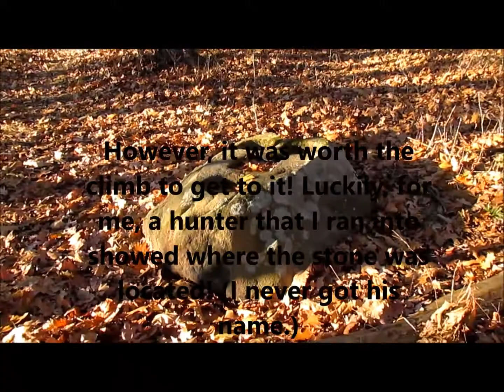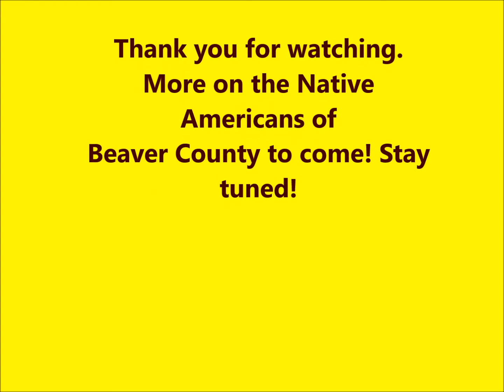The Legend of Indian Rock (South Beaver Township, Pennsylvania)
I take a hike through the State Game Lands in South Beaver Township and find the infamous 'Indian Rock.' According to legend, the holes in the rock were made by a certain Indian Tribe that resided in South Beaver Township; however, another disputed claim is that the holes were made by a man in order to feed and provide water to animals of sorts. No one really knows how the stone got there or who drilled out the holes. It has become quite a mystery in Beaver County! What do you know about this rock? What do you think it is?